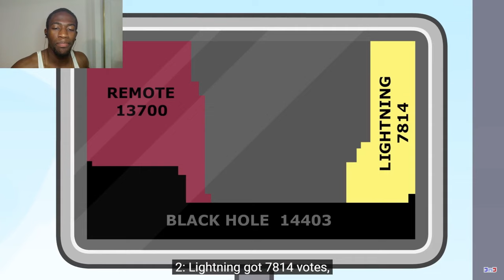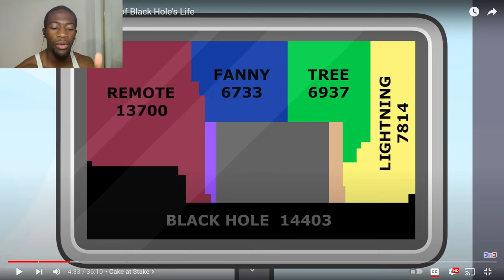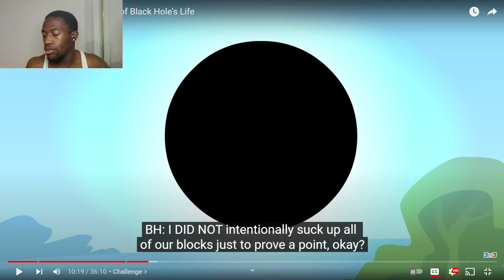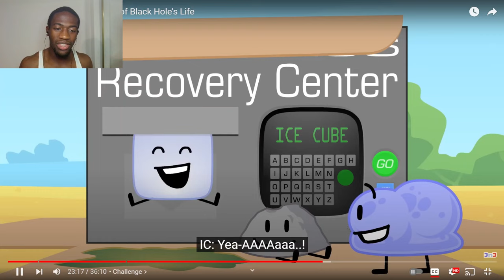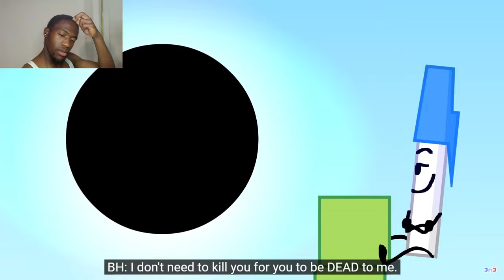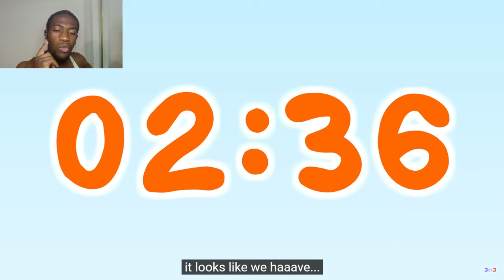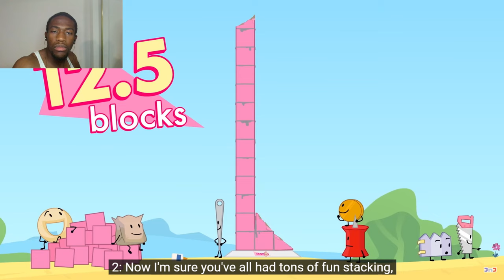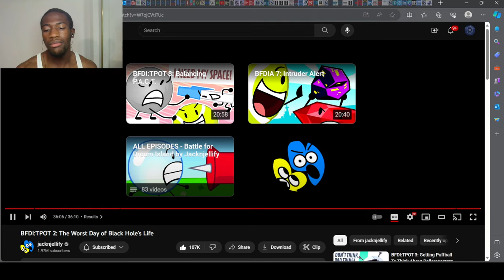TEARDROP JOINS THE BRAWL! - BFDI:TPOT 2: The Worst Day of Black Hole's Life Reaction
In this video, Teardrop solos, Grassy does amazing, Bell gets stuck, Pen gets vaporized, and Black Hole has the worst day of his life. Enjoy!